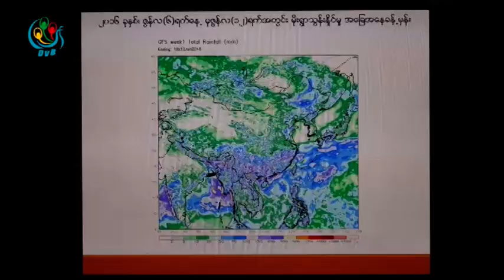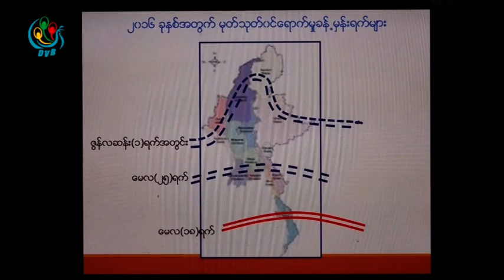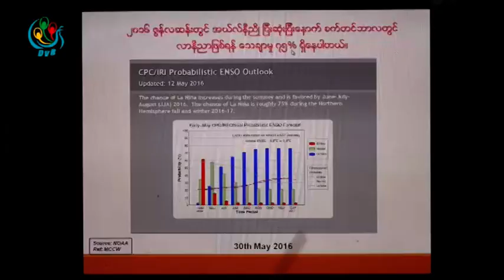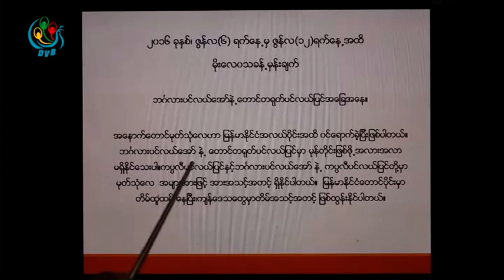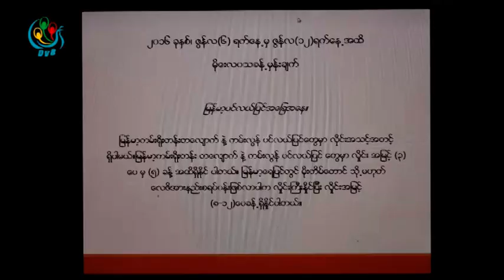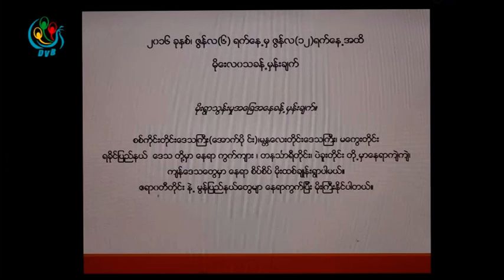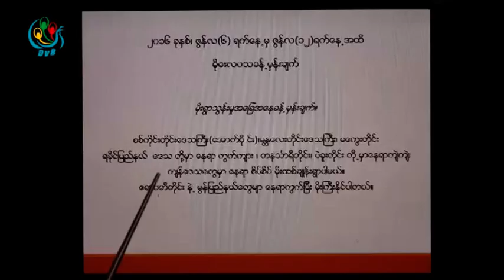DVB TV - ရက္သတၱတစ္ပတ္အတြက္မုိးေလ၀သခန္႔မွန္းခ်က္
DVB TV - ၂၀၁၆ ခုႏွစ္၊ ဇြန္လ(၆)ရက္ေန႔မွ ၂၀၁၆ ခုႏွစ္၊ ဇြန္လ (၁၂) ရက္ေန႔အထိ ရက္သတၱတစ္ပတ္အတြက္မုိးေလ၀သခန္႔မွန္းခ်က္
တင္ဆက္ - ေဒါက္တာ ထြန္းလြင္
ရုိက္ကူး ၊ တည္းျဖတ္ - ယြန္းရတီ